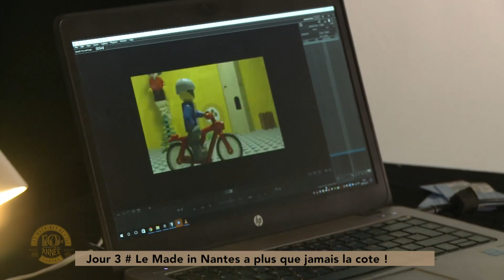Les makers : jour 5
Ils jouent à domicile... 60% des Makers présents cette année viennent de Loire-Atlantique. Particuliers, entreprises, écoles, le dynamisme créatif nantais est plus que jamais d'actualité. Un ancrage local qui ravit les organisateurs.